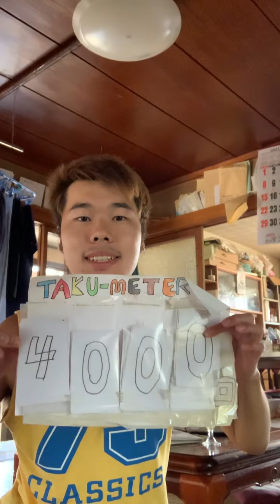キングたくのYJ#4000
4000回記念スペシャル。新型コロナウイルス山形県で急増加。過去2番目。残念としか言えず、許されない状況。今日にも緊急事態宣言出すと想定。そこで新型コロナウイルス支援プロジェクト及び4000回記念ということで令和の名曲2曲メドレーで歌ってみた。